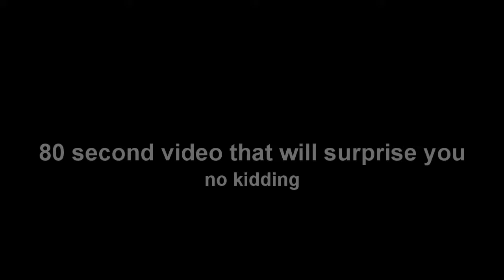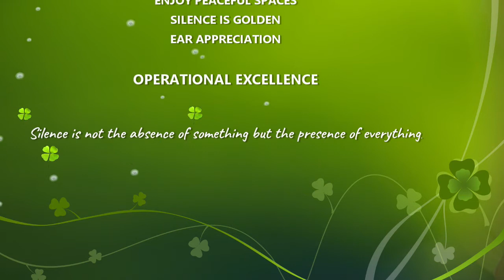Loud Wheels VS JaniWrap Quiet Casters and No Squeal Wheels on Trash Can Dolly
JaniWrap Quiet Casters – the No Squeal Wheels – are sold in sets of five, perfect for one trash can dolly.Quiet Casters are maintenance-free casters made of glass-filled nylon which gives extra durability and strength to the caster.

Next Generation Quiet Casters are resistant to most chemicals. Precision bearings are insert-molded into the sealed raceway, providing a worry-free, smooth, and quiet operation. Wheels include full-thread guards to reduce debris entanglement. No more dirt and hair in the wheels. Recessed axles are covered with plastic caps.

We also call these wheels Ninja Casters: “The wheel that does not squeal”.